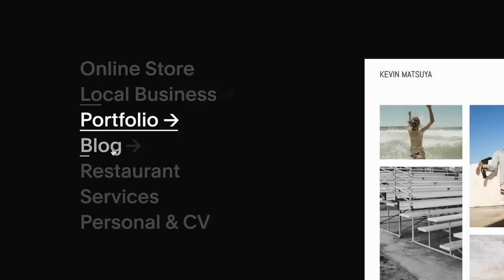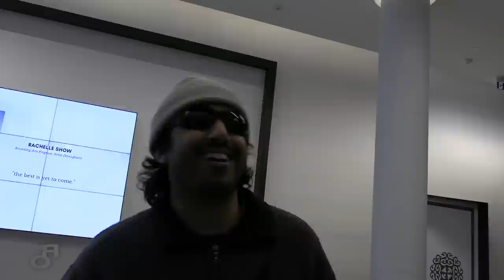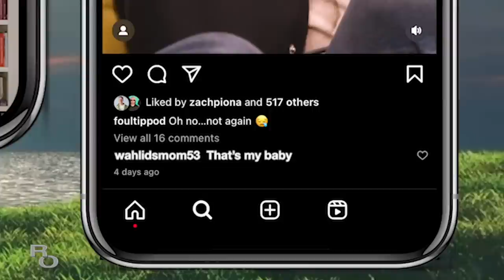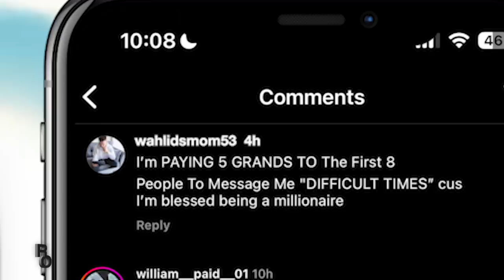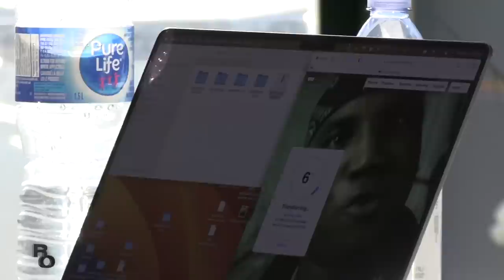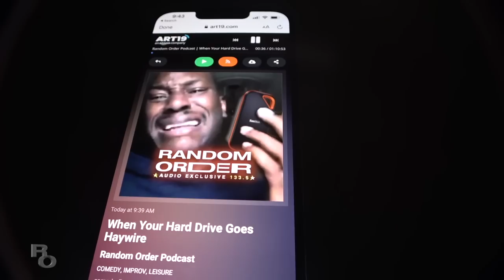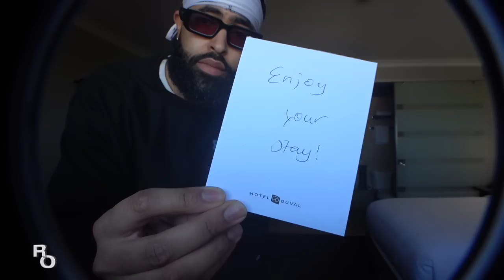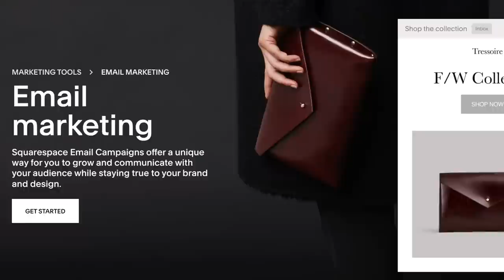We Shot The Wahlid & Noel Miller Episodes 🤩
We return to Toronto to record @RandomOrderShow  with Noel Miller, Hassan Phills, our sister Tanisha and finally, The Wahlid Episode!!!

Jae also drives Symphani 3 hours away to get the pre-vacation braid-up.